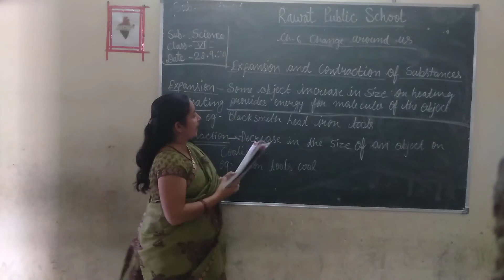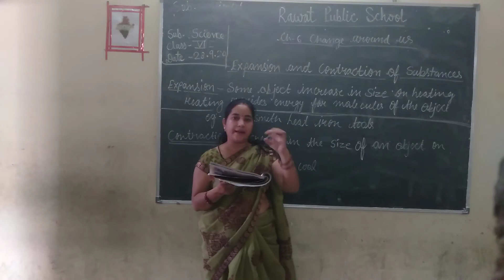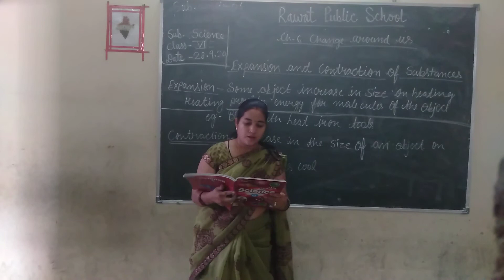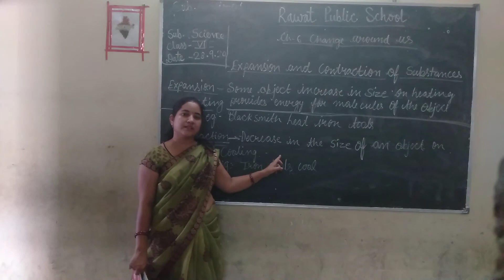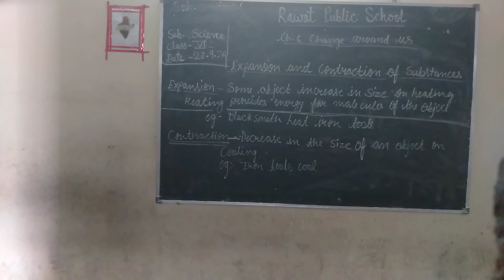Lecture 36 class 6th sub Science EM